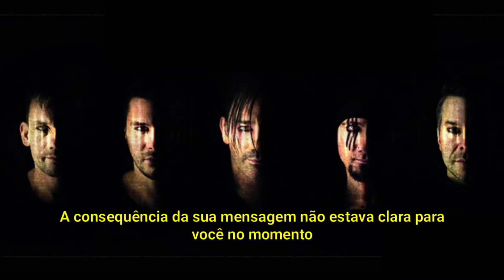Heldmaschine - Zwei Sekunden - Legendado em PT-BR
Tradução em Português do Brasil da música "Zwei Sekunden", do Heldmaschine.

Do álbum: Im Fadenkreuz
Ano de lançamento: 2019
Gravadora: MP Records

Todos os direitos pertencentes aos autores da obra.